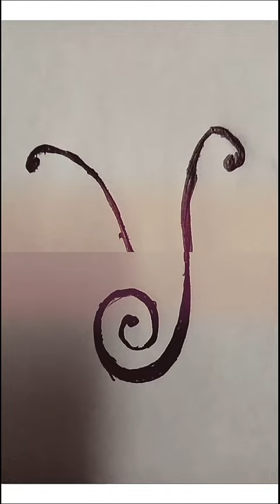Easy tattoos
After seeing this tell me your name's first letter and I will show you how to draw